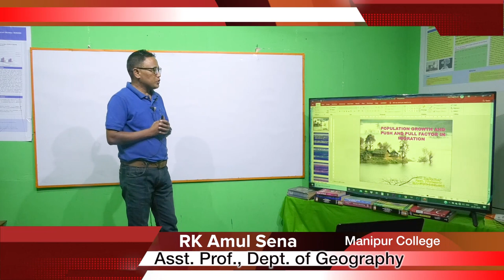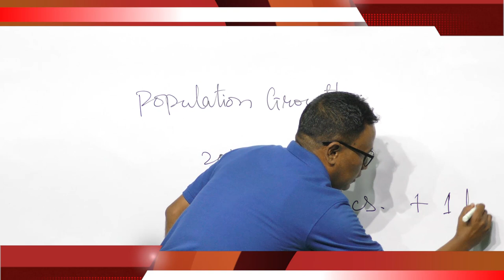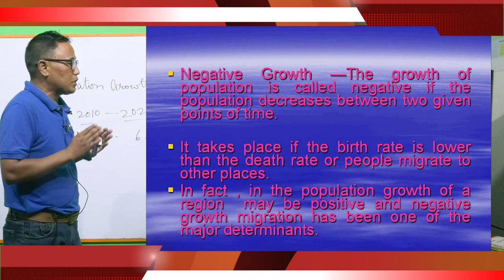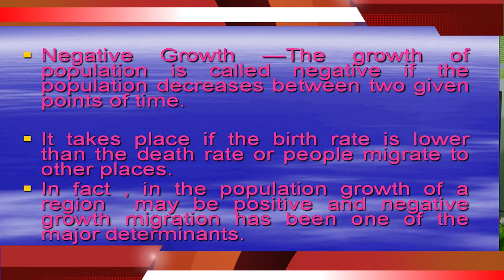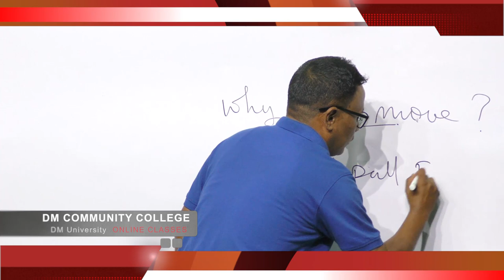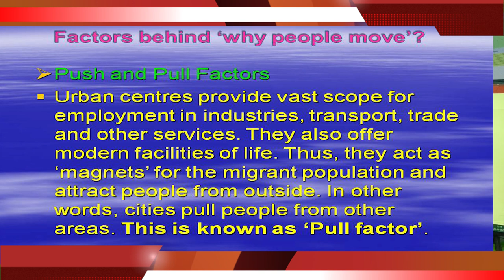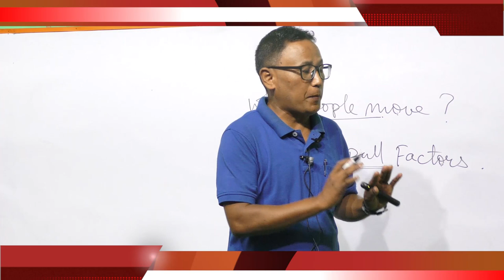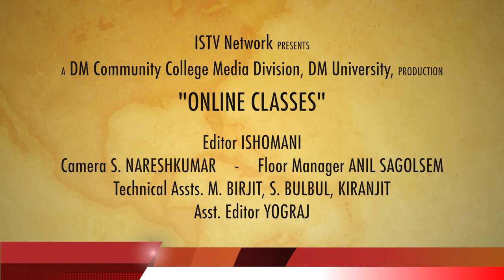Population Growth Push & Pull Factor in Migration by Amul Sena, Asst Prof Dept of Geography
Population Growth Push & Pull Factor in Migration by Amul Sena
Asst. Prof. Dept. of Geography,
Manipur College